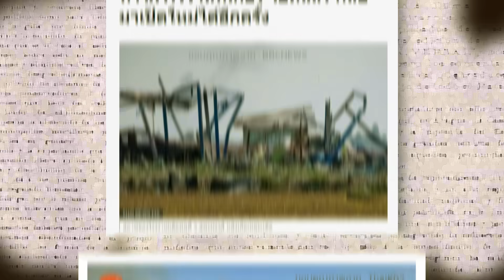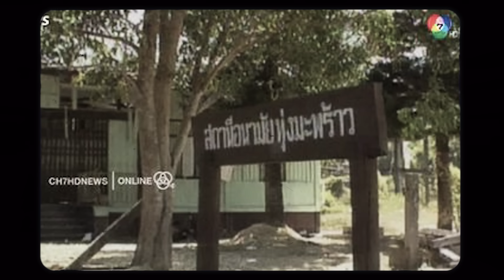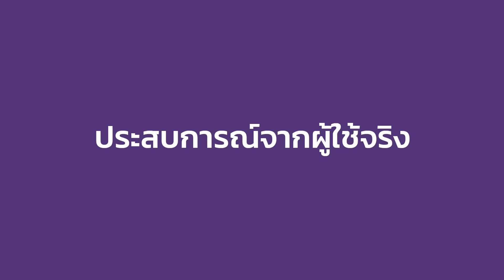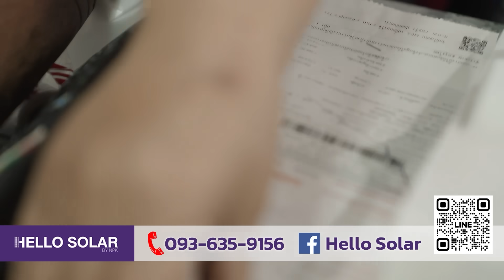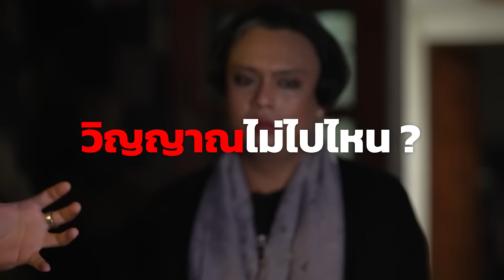EP.57 The Sixth Sense Talks : แก๊ปไฟฟ้าระเบิด อุทาหรณ์ไทยมุง 2534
ขอบคุณ Hello Solar ผู้สนับสนุนรายการ
สอบถามข้อมูลเพิ่มเติมได้ที่

รายการ The Sixth Sense Talks เป็นความตั้งใจของพวกเราที่อยากจะมานั่งพูดคุยข่าวสารที่เกิดขึ้น ณ ปัจจุบันและบอกถึงผลของกรรมที่เกิดจากการกระทำ ทั้งกรรมดีและกรรมชั่ว เพื่อให้ทุกๆคนเกรงกลัวต่อบาปละเว้นความชั่ว ตั้งใจสร้างกุศลทำแต่ความดี นี่คือความตั้งใจของรายการ The Sixth Sense Talks ซึ่งถ้าเกิดทางรายการได้พูดคุยไปถึงบุคลใดที่ทำให้รู้สึกไม่พอใจไม่สบายใจหรือไม่ถูกใจ ทางรายการต้องขออภัยมา และ ขออโหสิกรรมมา ณ ที่นี้ด้วยนะครับ

ด้วยความเคารพทุกๆดวงจิต
เจ อ้าปากค้าง